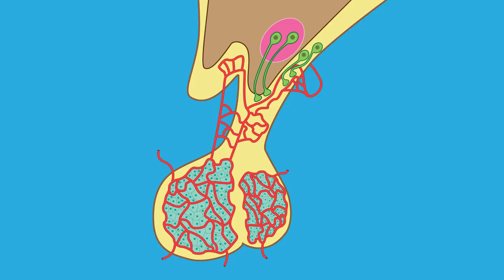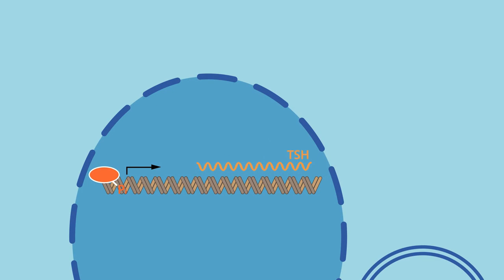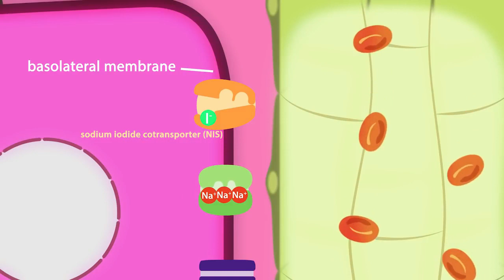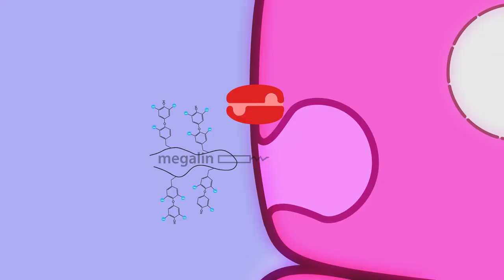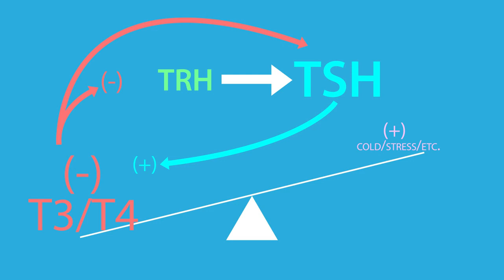Eje 👌 HIPOTALAMO Hipofisis 🚀 TIROIDES | Fisiologia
El Hipotalamo secreta TRH. La Hipofisis secreta TSH. La Tiroides secreta T3 y T4
El hipotálamo es la estructura ubicada en la parte mas superior del sistema nervioso a partir de la cual se ejerce una regulación o control de las glándulas que hay mas inferiores y mas periféricas. Es decir, el hipotálamo es el inicio del sistema neuroendocrino, si lo vemos de arriba a abajo. El hipotálamo esta conectado directamente con la hipófisis y es la comunicación de estas dos áreas la que permite que las glándulas del organismo funcionen adecuadamente. Ya vimos en un vídeo anterior acerca de; como es la hipófisis, que áreas tiene, que hormonas se liberan...que el sistema neuroendocrino tiene funciones fundamentales para la regulación del equilibrio dinámico del organismo. Es decir, un ser vivo no tiene un estado de equilibrio y un estado de desequilibrio. Tenemos varios estados de equilibrio que son móviles. La cuestión es que estos estados de equilibrio son respuestas a necesidades del medio en que vivimos o también respuestas a nuestro propio ciclo vital. Por ejemplo, antes de los 7/9 años, en principio no ovulamos ni generamos esperma, y esto esta bien. Por lo tanto, tenemos un estado de equilibrio antes de la maduración sexual y luego hay otro estado de equilibrio una vez pasada la maduración sexual. Entonces, en ese sentido, el sistema neuroendocrino lo que va a hacer es facilitar que se den estos diversos estados que responden a necesidades vitales del ser vivo.